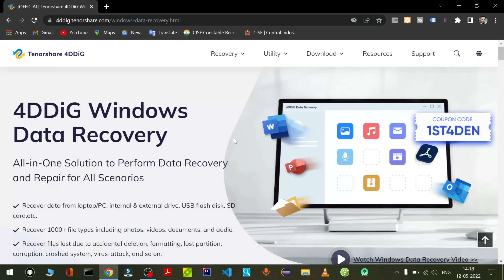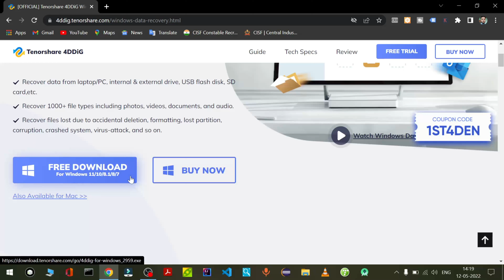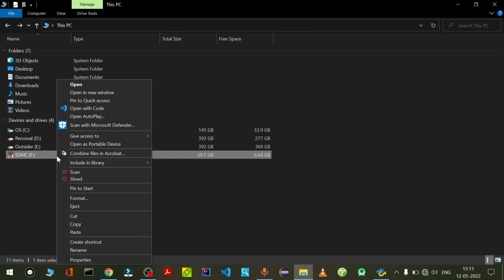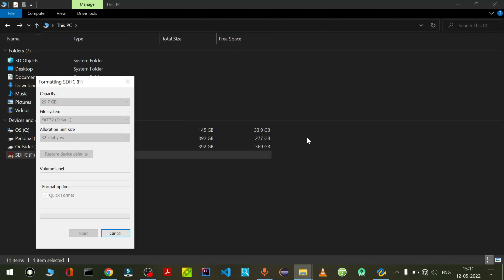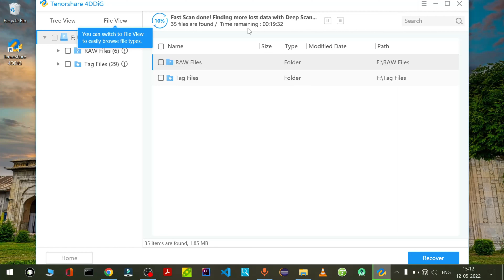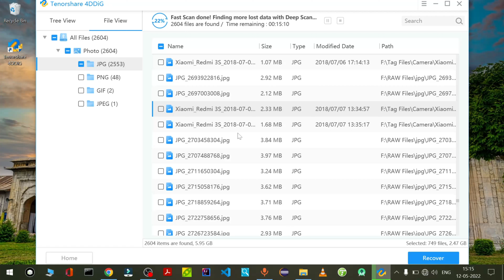How to Recover Deleted Files on Windows | Best Data Recovery Software 2022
4DDiG Data Recovery All-in-One Solution to Perform Data Recovery and Repair for All Scenarios
Recover photos/data from laptop/PC, internal & external drive, USB flash disk, SD card,etc.
Recover files lost due to accidental deletion, formatting, lost partition, corruption, crashed system, virus-attack, and so on.